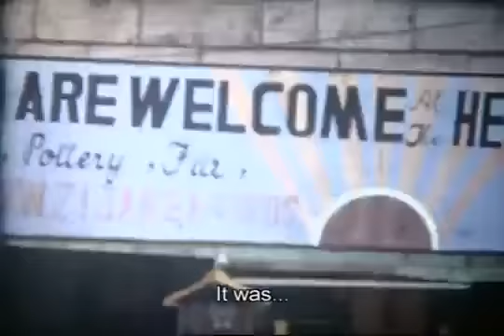First Jewish Wedding in Hebron after 1967 War